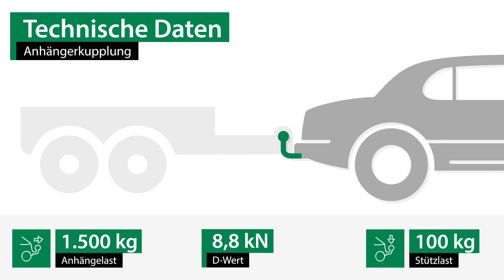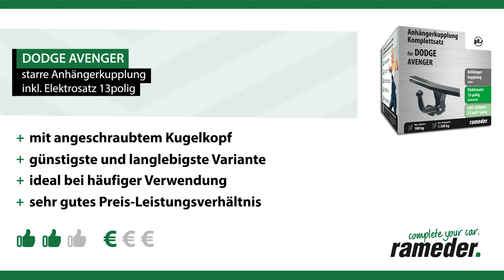Anhängerkupplung starr DODGE AVENGER | GDW Komplettsatz + Montage von Rameder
►Anhängerkupplung starr + Elektrosatz + Montage | DODGE AVENGER | GDW

Einbau, Montage und Produktvorstellung einer universal Anhängerkupplung inkl. E-Satz für den DODGE AVENGER. Die vorgestellte AHK abnehmbar von GDW ist bei Rameder erhältlich Das Nachrüsten der Anhängevorrichtung kann optional in einem unserer bundesweit verteilten Montagepoints von uns übernommen werden

Warum sollte ich meine Anhängerkupplung für den DODGE AVENGER bei Rameder kaufen?
+Bestpreis-Garantie
+Maximaler Kundenservice

Ist die Anhängerkupplung starr von GDW die richtige für meinen DODGE AVENGER von DODGE?